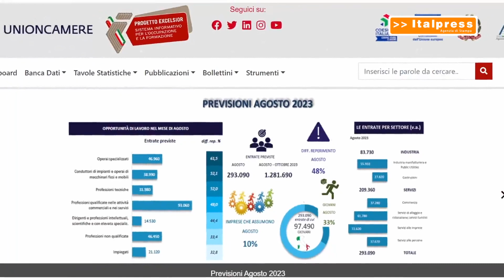Imprese, 293 mila assunzioni previste ad agosto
ROMA (ITALPRESS) - Sono 293mila le assunzioni previste dalle imprese per il mese di agosto e 1,3 milioni quelle per il trimestre agosto-ottobre. A delineare questo scenario è il Bollettino del Sistema informativo Excelsior, realizzato da Unioncamere e Anpal. Rispetto a un anno fa si registra una crescita di 8 mila assunzioni, sono 9mila però i contratti in meno in riferimento all'intero trimestre.